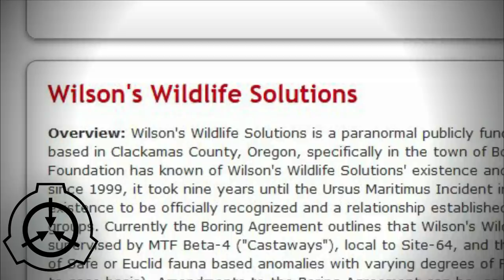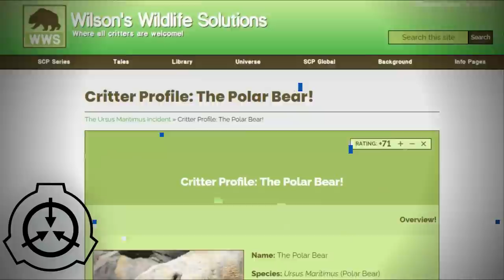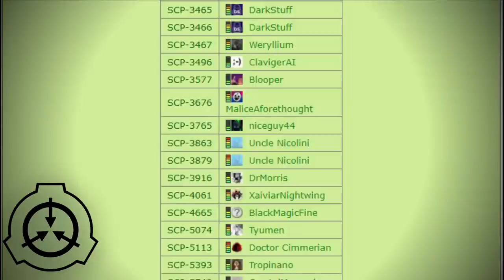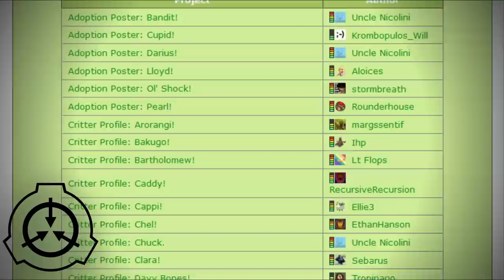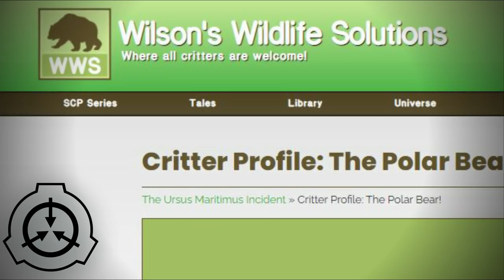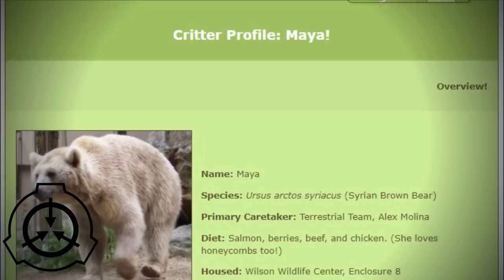Ловцы аномальных зверей - Общество Уилсона